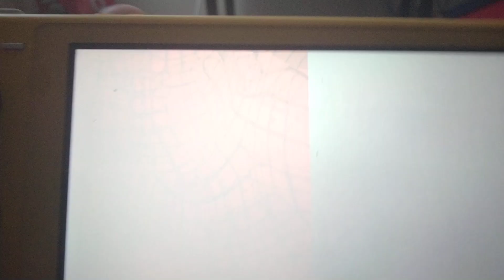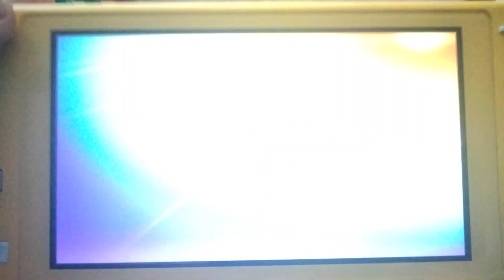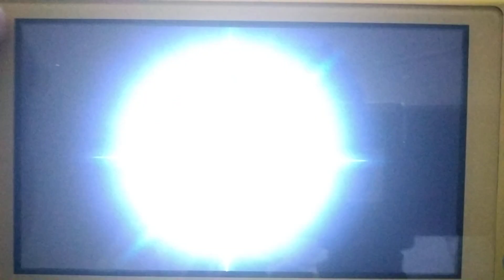RAGING AT SMASH BROS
I lost to a dog and a duck😭😭